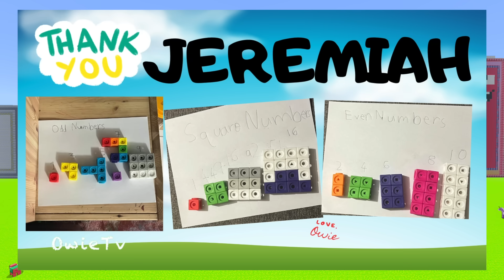Counting by 101s Song | Skip Counting Songs for Kids | Minecraft Numberblocks Counting Songs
Let's count, count, count,
Come on everyone
Let's keep on counting,
and never stop learning

Counting by 101 Song
Original Song by OwieTv